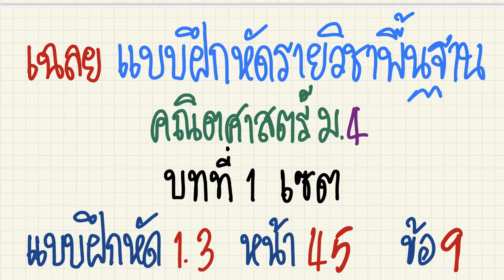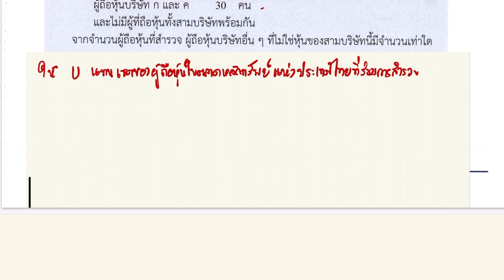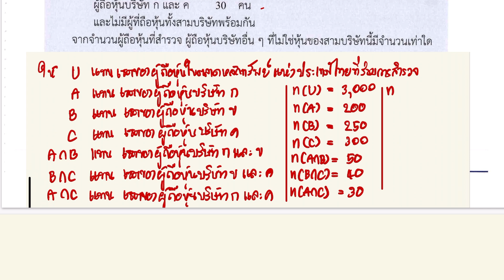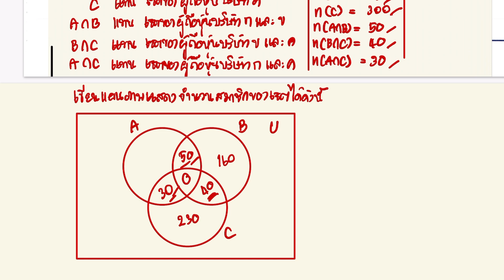เฉลยแบบฝึกหัดคณิตศาสตร์พื้นฐาน ม.4 บทที่ 1 แบบฝึกหัด 1.3 ข้อ 9